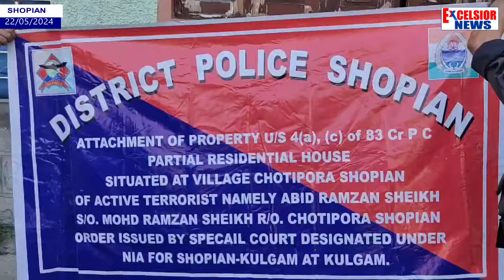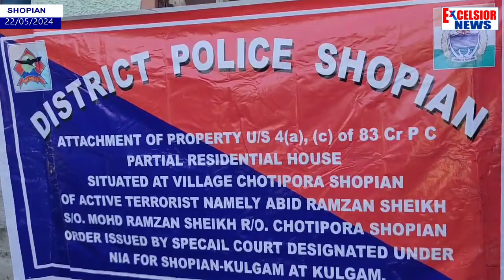Shopian: Police Attaches Property of Suspected Killer Of BJP Sarpanch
The J&K Police today attached the residential house of an active terrorist  Abid Ramzan, top divisional commander of Lashkar-e-Toiba terrorist outfit, who is a suspect in the killing of BJP ex-Sarpanch Ajaz Ahmad Sheikh. Police said he is behind all the incidents happening in South Kashmir.